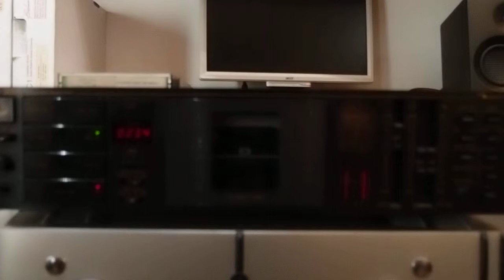NAKAMICHI BX-300 HI PERFORMANCE DISCRETE THREE HEAD DUAL CAPSTAN CASSETTE DECK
NAKAMICHI BX-300 HI PERFORMANCE DISCRETE THREE HEAD DUAL CAPSTAN CASSETTE DECK for sale